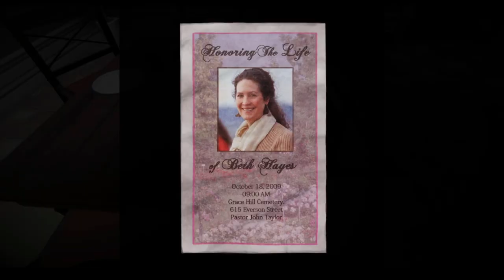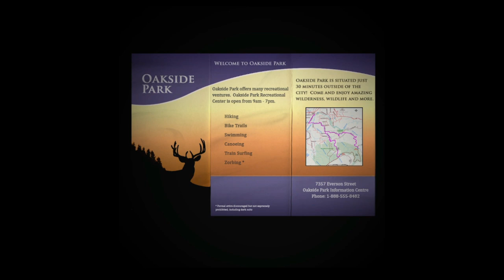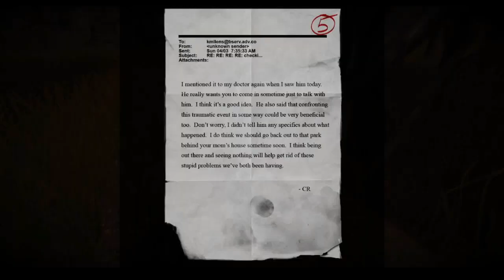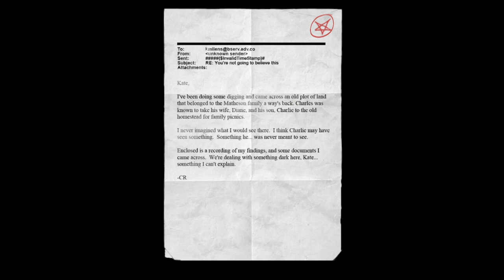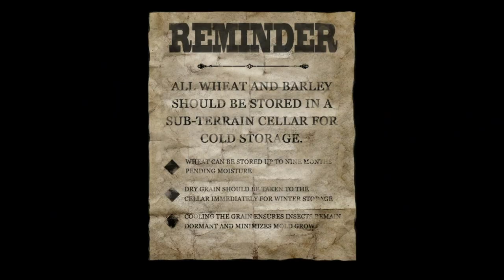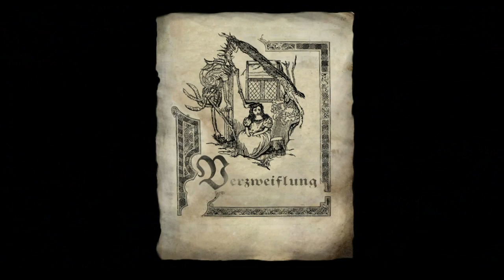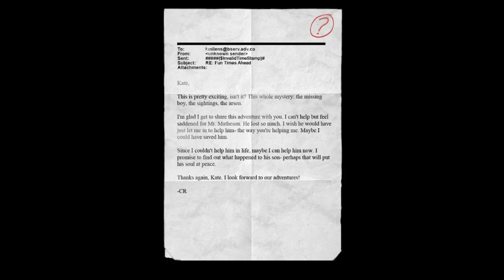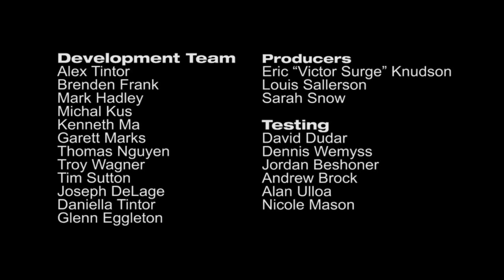PRZESZLIŚMY CAŁĄ GRĘ SLENDERMANA! | SLENDER: THE ARRIVAL #01